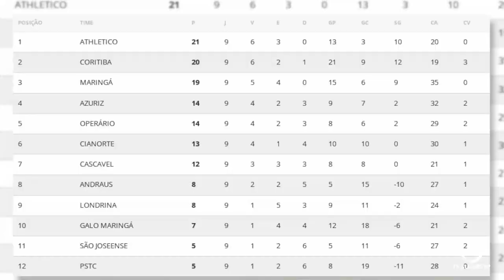Azuriz faz último jogo fora de casa nesta fase do Paranaense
Esportes: Azuriz faz neste domingo o último jogo fora de casa da primeira fase do Paranaense.